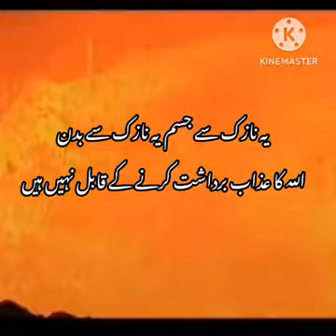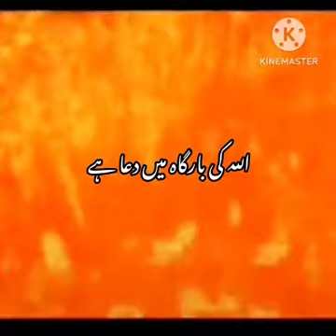Huzoor Sallallahu Ala Wasallam Ne farmaya Mara jahannam ke andar Ek Kauwa hai